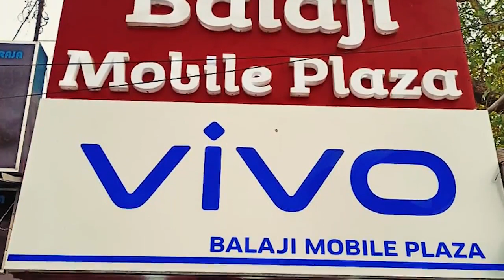মুর্শিদাবাদের সাগর পাড়া থানার খয়রামারি ঠাকুরপাড়া গ্যাস অফিস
মুর্শিদাবাদের সাগর পাড়া থানার খয়রামারি ঠাকুরপাড়া গ্যাস অফিস সংলগ্ন আম বাগান মাঠ থেকে তাজা সকেট বো…